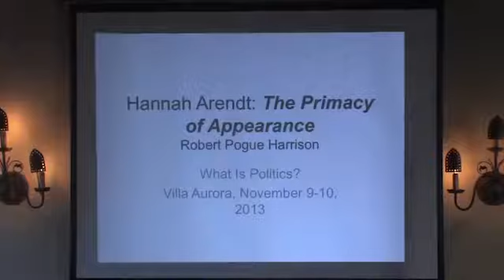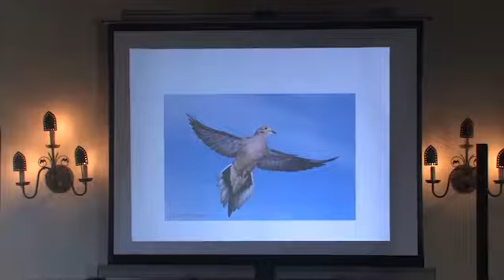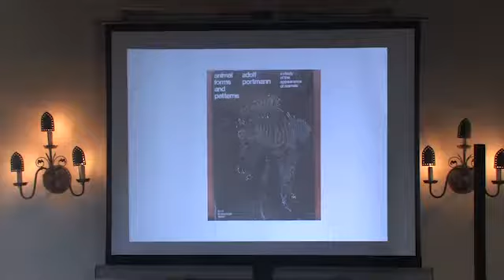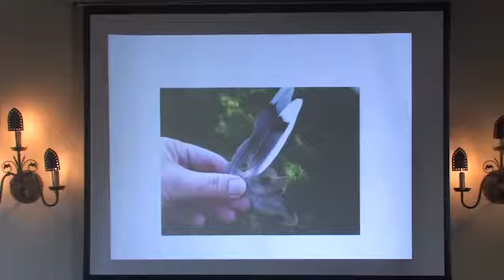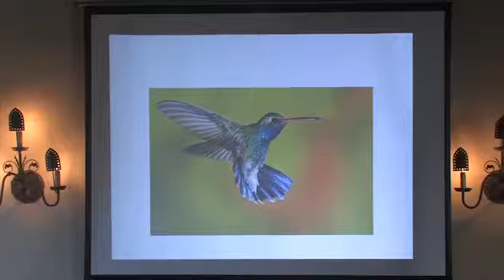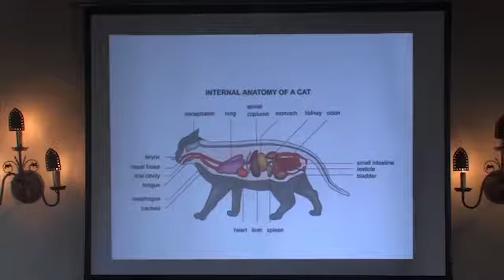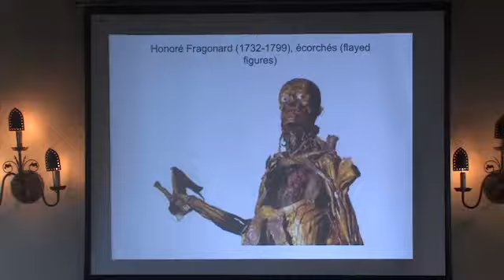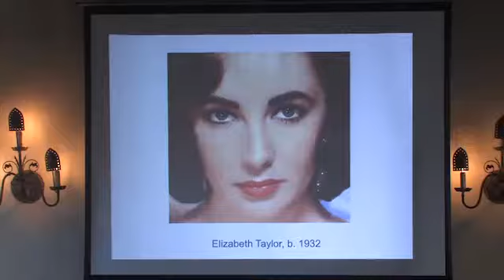Hannah Arendt Conference: The Primacy of Appearance (5)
Robert Harrison